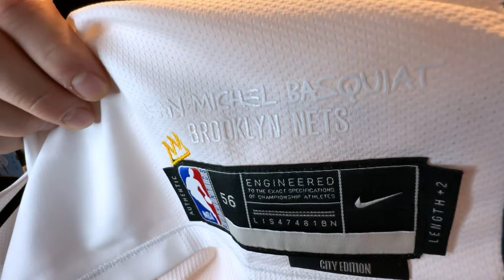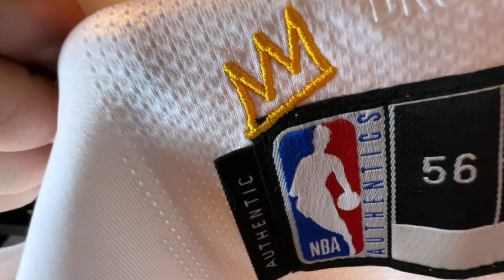Kevin Durant Nike Authentic City Edition Brooklyn Nets Jersey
What’s up guys, dropped another one, everything is Fiyah and Dope lol,  hope you enjoy the video!

For more Jersey and Sneaker content check me out on Instagram: king_leonidas_lion

Measurements:  I’m 5’7” and 230 pounds, with a chest measurement of 50.

JERSEY SIZES I WEAR:

NFL Nike Elite: Size 48 (snug fit)

NBA Nike Authentics : Size 56 /2XL ( relaxed fit)

MLB Nike Authentics: Size 48 (snug fit)

Mitchell & Ness NFL : Size 48 ( between relaxed and slightly snug fit)

Mitchell & Ness NBA: Size 52 ( relaxed fit)

NHL Adidas Authentic : Size 54 / XL ( between relax and snug fit)